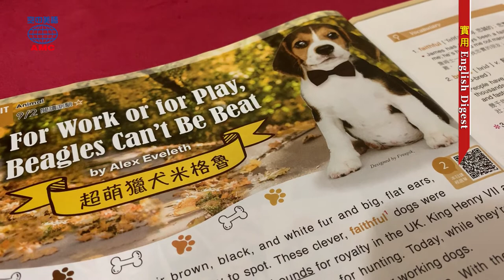超萌獵犬米格魯-English Digest 9月號-AMC空中美語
犬系男女，你想成為哪一類汪星人🐶呢？最新一期English Digest 9月號，想帶你認識這隻以鼻子靈敏著稱，整個機場就是我的❤萌主場❤的小獵犬－米格魯（Beagle），還要告訴你為什麼機場檢疫犬幾乎都是米格魯的重要原因。

💟米米小知識：你可能不知道，Snoopy的原型其實也是一隻米格魯喔！原來創作者查爾斯·舒爾茲小時候就養了一隻米格魯，於是以牠為靈感創作了經典漫畫《Peanuts》。

📢限量瘋搶空中美語雜誌📢
12期雜誌原價$2,640，現在特價$1,680‼